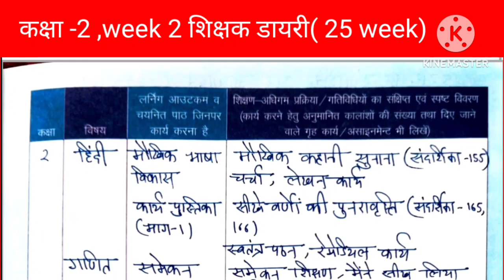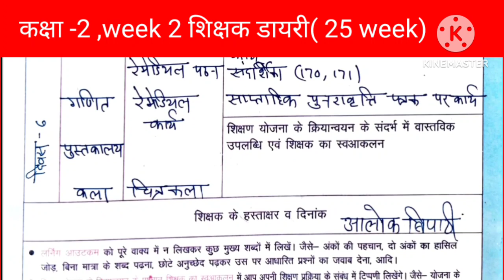Week 2 Class 2 Shikshak Diary।।25 सप्ताह संदर्शिका कक्षा 2 शिक्षक डायरी सप्ताह 2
Week 2 Class 2 Shikshak Diary।।25 सप्ताह संदर्शिका कक्षा 2 शिक्षक डायरी सप्ताह 2#aloksirvividha